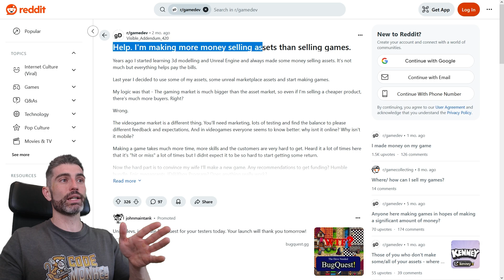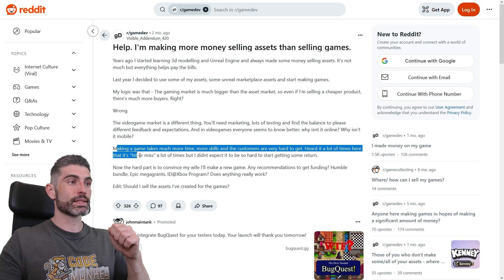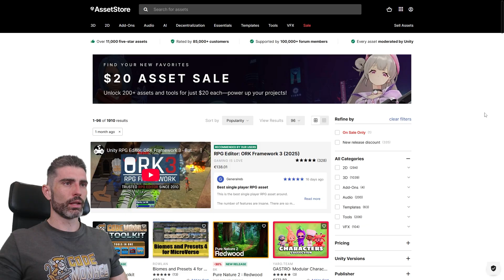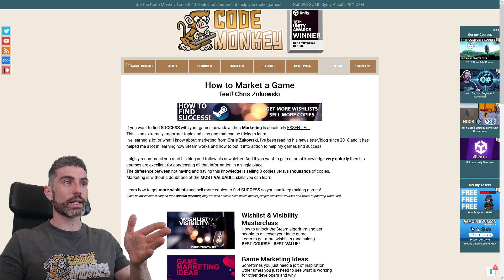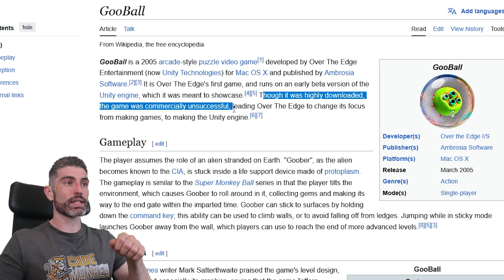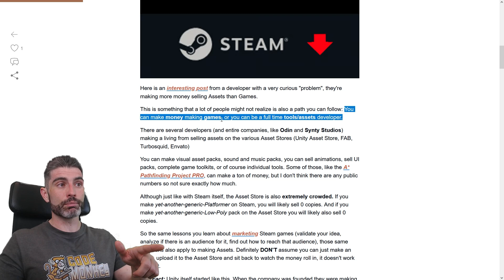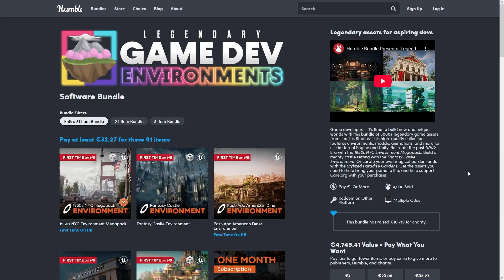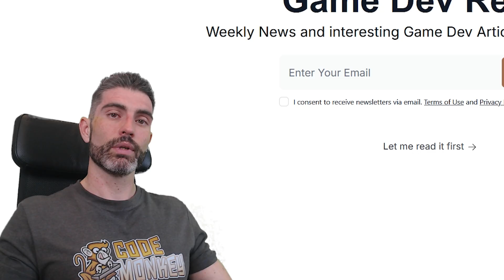The Problem of Making more MONEY with Assets than Games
The "problem" of making more money with assets than games, and RTX 5090 is a BEAST!

💬 One developer posted about an interesting problem they have, they are making more money with Assets rather than Games.
This actually leads to a very interesting discussion on how there are actually 2 paths in game development. You can either make games, or make tools/assets for developers. Both paths are valid and depending on your skillset one might be better than the other.